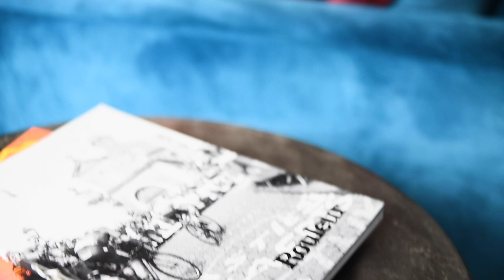Ian Stannard on his battle with rheumatoid arthritis | Rouleur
In an interview with Rouleur, Ian Stannard has explained that he is retiring from pro cycling following an escalating struggle with rheumatoid arthritis.

A reserved personality, Stannard wanted no fanfare to surround his news. The long-time Rouleur reader opted instead to speak exclusively to us at home in the north English town of Wilmslow.

With Stannard’s modest character, it could be easy to overlook the striking achievements of his career. Winning Omloop Het Nieuwsblad in 2014 and 2015 – out-riding Tom Boonen, Niki Terpstra and a hall of fame of great Belgian Classics riders – puts him among the finest British Classics riders around.

Rouleur magazine conveys the essence, passion and beauty of cycling culture via the very best writers, photographers and designers in the business. Cycling culture for cultured cyclists.